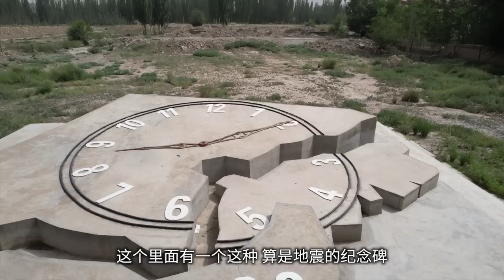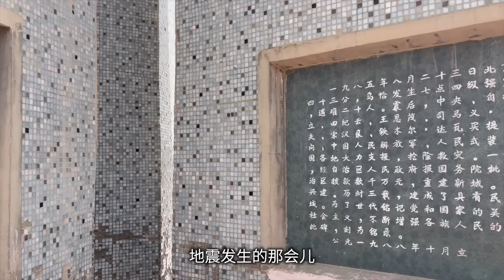探访中国新疆一座被地震摧毁的城市，这里曾发生7.5级地震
目前我们到了中国新疆，探访了中国最西边一座被地震摧毁的城市。